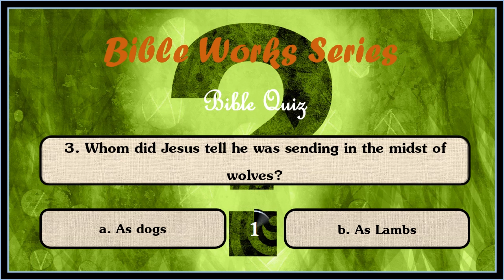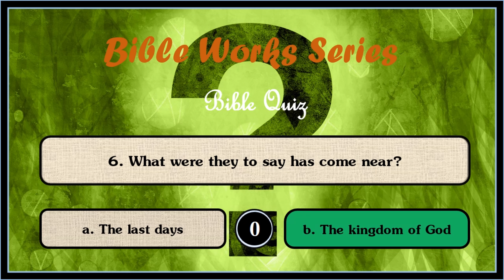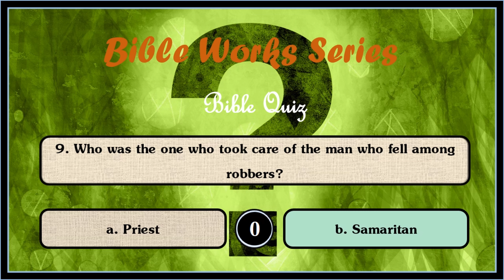English Bible Quiz | Rev.S.Moses